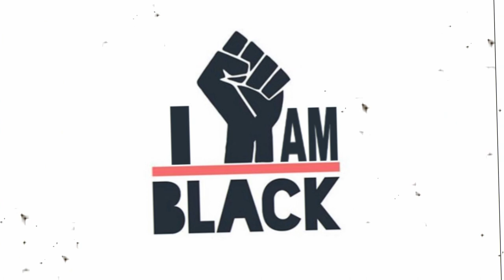JusticeForGeorgeFloyd | "I AM BLACK" | Groove Phi Groove Protest Video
FOR HUNDRED OF YEARS WE HAVE BEEN KILLED, BELITTLED, DRAGGED, AND MANY MORE. HOWEVER, I THINK ITS TIME WE STAND UP AND VOICE WHO WE REALLY ARE AS BLACK PEOPLE IN AMERICA.

Directed & Produced by K'Twan Etheridge & Cristian Gonzalez

Cinematographer - Plug Productions & CH33Z Productions